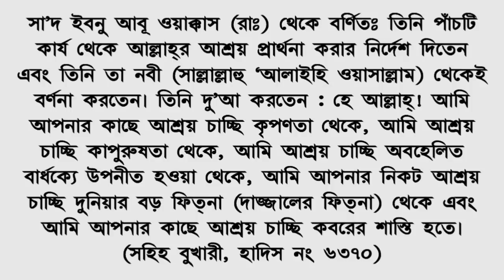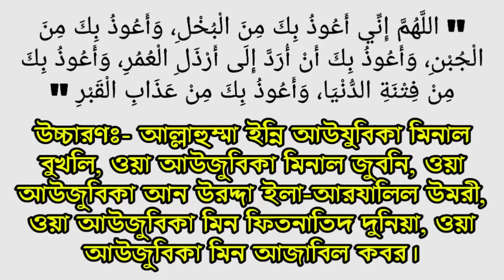রাসূল (সাঃ) যে পাঁচটি জিনিস থেকে আল্লাহর কাছে আশ্রয় চাইতে বলেছেন || Best Dua for Muslims